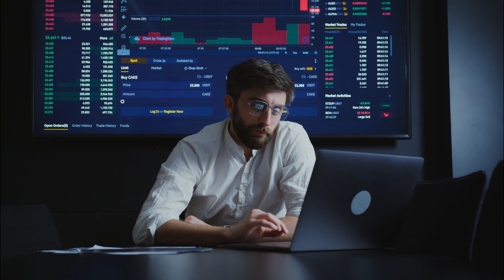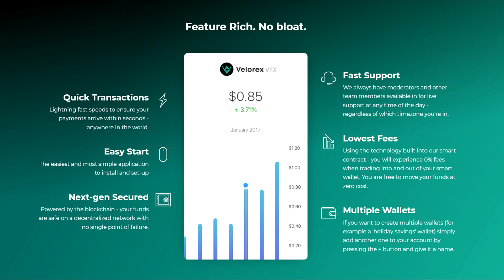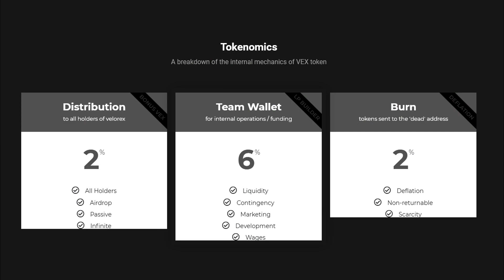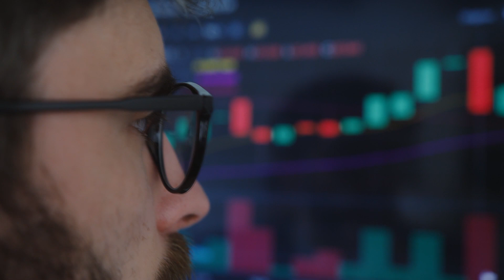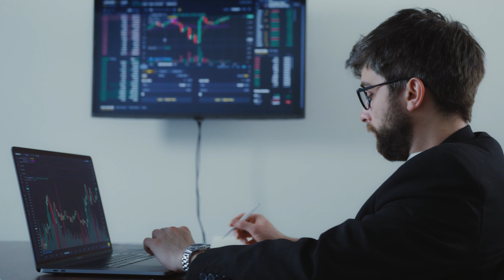Velorex! Steigen Sie mit Kryptowährungen ganz einfach ins Jahr 2022 ein.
Krypto-Geldautomaten, Debitkarten und Smart Wallets - Velorex bietet uns all diese Dinge für unser tägliches Leben an, mit dem Ziel, die Welt der Kryptowährungen sicherer und lohnender für jeden Investor zu machen.

🌸@DeFiExpertiseMarketing(1-15)